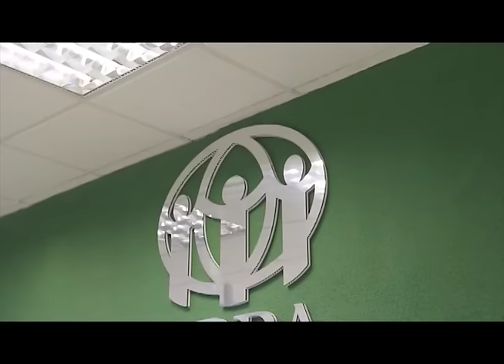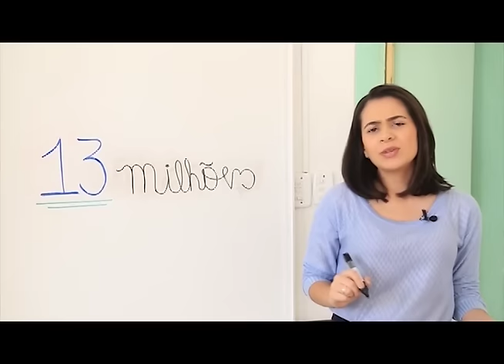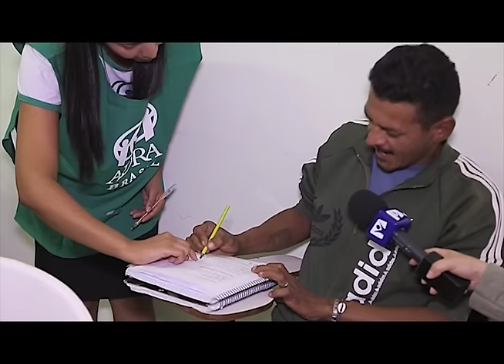Série Adventistas Pelo Brasil : evangelho com palavras e ações I Revista Novo Tempo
Nos estados do Rio de Janeiro, Minas Gerais e Espírito Santo, os adventistas espalham o evangelho com palavras, mas também com ações em favor da comunidade.